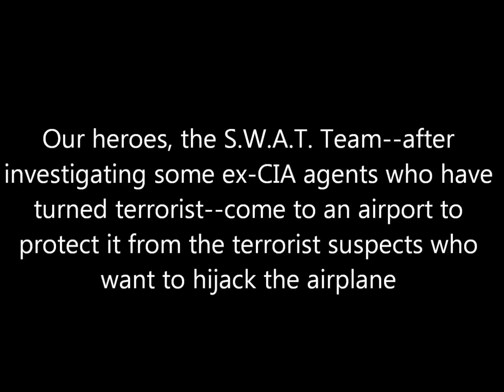LEGO SWAT Team Episode I: Airplane Hijack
LEGO SWAT.  Episode I:  Our heroes, a team of highly trained SWAT agents--after investigating some ex-CIA agents who have turned terrorist--come to an airport to protect it from the terrorist suspects who want to hijack the airplane...
The S.W.A.T. Team is a group of highly trained agents who fight for freedom. THE LEADER & THE FIRST MATE:
Mach - The leader of S.W.A.T. Team #1.
Magnum - a beat-up, grizzly old general who was tortured almost to death--hence the eye--but was rescued by no other than Mach.
A Three M's LEGO Production